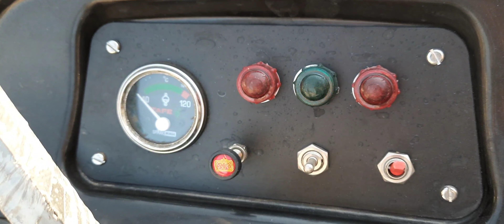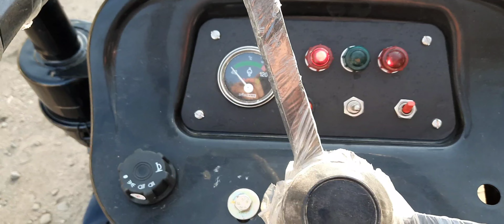|Dk Champion mini Tractor 160Di full|| review water 💧 engine ||1 cylinder engine 16HP new 2023|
Mini Tractor 🚜
new tractor year 2023
compact actor
28 jadi mini tractor best mini tractor video mini tractor price